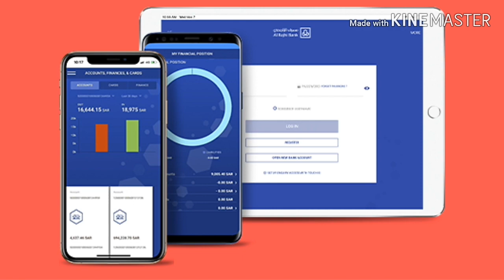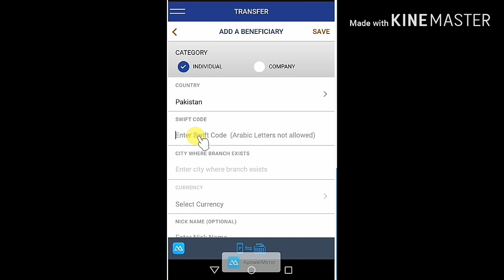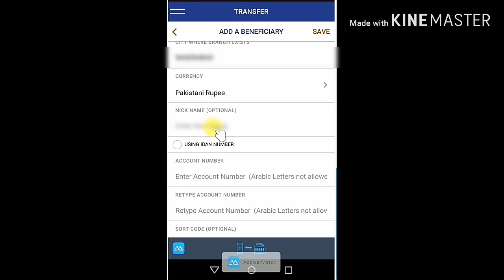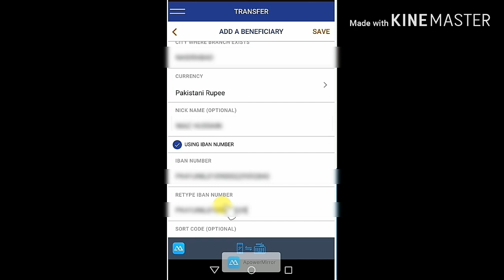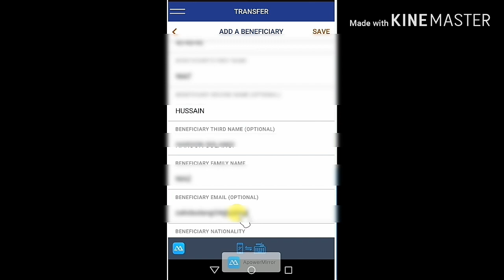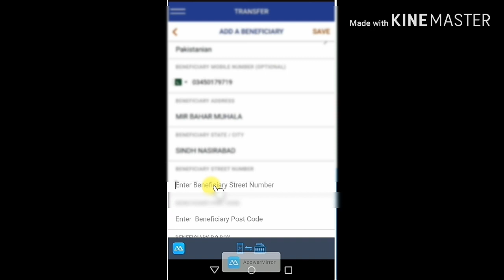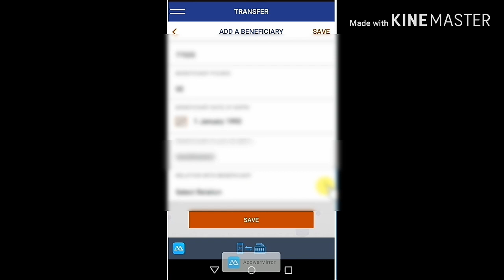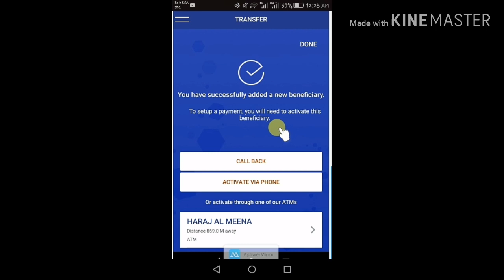How to add International Beneficiary Online Form Bank Al Rajhi Account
About This Video is Add International Beneficiary Al Rajhi Bank Account ..
As slam o Alekum dosto is video men aapko bataonga ke aap apne Bank al rajhi ke account men international Beneficiary kese add karenge to is video ko last tak zaror dekheaga or kuch pochna ho to comment men poch sakte hain //